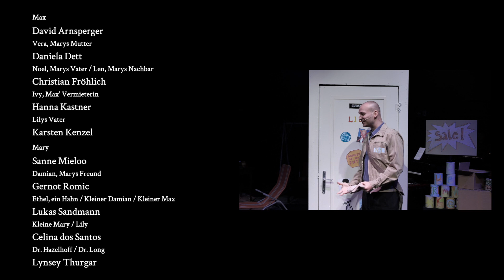MARY UND MAX Das Musical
BOBBY CRONIN | CRYSTAL SKILLMAN

Musik und Gesangstexte von Bobby Cronin | Buch von Crystal Skillman
Nach einem Film von Adam Elliot
Deutsch von Jana Mischke

2018 erhielt Mary und Max den Medienpreis beim MUT-Wettbewerb für neue Musicals am Gärtnerplatztheater München, im gleichen Jahr fand die umjubelte Uraufführung im kanadischen Calgary statt, und schon 2019 kommt das bittersüße Musical nach dem vielfach preisgekrönten Stop-Motion-Film von Adam Elliot als Europäische Erstaufführung in die Linzer BlackBox im Musiktheater.

Das kleine australische Mädchen Mary Daisy Dinkle glaubt ihrem Großvater, als der ihr erzählt, in Australien würden Babys auf den Böden von Biergläsern gefunden. Jetzt will sie herausfinden, woher die Babys in Amerika kommen. Aus einem New Yorker Telefonbuch pickt sie sich zufällig die Adresse von Max heraus, einem 44-jährigen Asperger-Autisten, dessen soziale Kontakte sich auf das wöchentliche Weight-Watchers-Treffen beschränken. Er antwortet Mary tatsächlich auf ihre Frage: Seines Wissens schlüpfen in Amerika die Babys aus Eiern. Die jüdischen werden von Rabbis ausgebrütet, die christlichen von Nonnen und die atheistischen von Prostituierten. Das ungleiche Paar führt eine jahrelange Brieffreundschaft, die hält, bis Mary, inzwischen erwachsen, Max in New York trifft. Ein neues Musical zum Lachen, Weinen und Mitfiebern!

Musikalische Leitung
Juheon Han
Inszenierung
Andy Hallwaxx
Choreografie
Jerôme Knols
Bühne
Kaja Dymnicki
Kostüme
Julia Klug
Licht
Ivo Iossifov
Nachdirigat
Tom Bitterlich
Dramaturgie
Arne Beeker

Max
David Arnsperger
Vera, Marys Mutter
Daniela Dett
Noel, Marys Vater / Len, Marys Nachbar
Christian Fröhlich
Ivy, Max' Vermieterin
Hanna Kastner
Lilys Vater
Karsten Kenzel
Mary
Sanne Mieloo
Damian, Marys Freund
Gernot Romic
Ethel, ein Hahn / Kleiner Damian / Kleiner Max
Lukas Sandmann
Kleine Mary / Lily
Celina dos Santos
Dr. Hazelhoff / Dr. Long
Lynsey Thurgar

Video: @Jonatan Salgado Romero